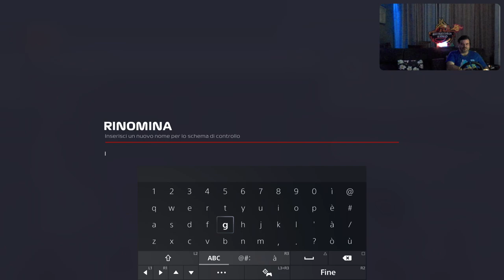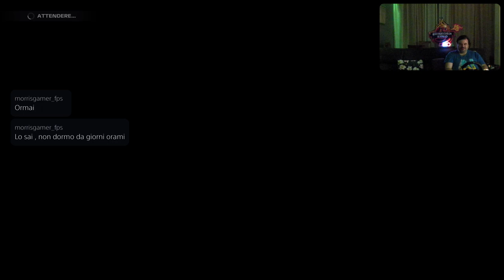Formula1 22 [PS5-ITa] Carriera - Marcodrums Games - in Live 02/07/22